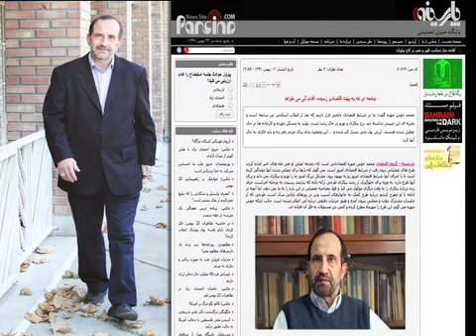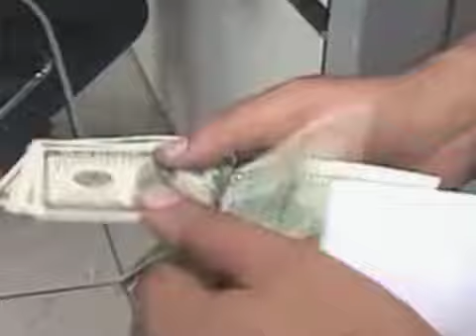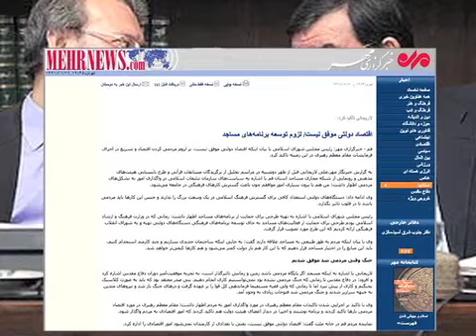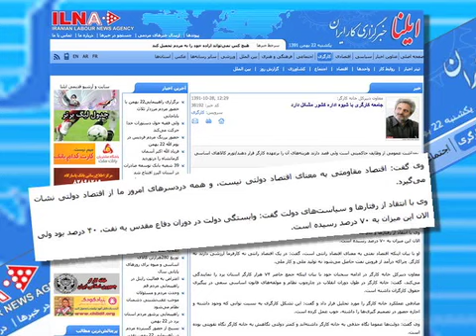هزینه انقلاب ۵۷ بر اقتصاد ایران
در حالی که استاد اقتصاد دانشگاه تهران می گوید، اقتصاد ایران در شرایط خاصی قرار دارد ، که بعد از انقلاب اسلامی بی سابقه است.احمد علوی،استاد اقتصاد دانشگاه سوئد ، در گفت و گو با وفا آذربهاری، ریشه آشفتگی اقتصادی در ایران را ، در تعریف انقلابیون دیروز از علم اقتصاد می داند.